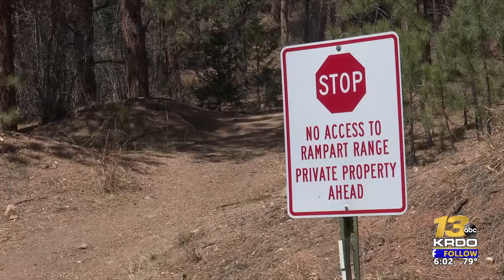Woodland Park residents hope worst of Rampart Fire is over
But the close call had homeowners re-evaluating their readiness Wednesday.